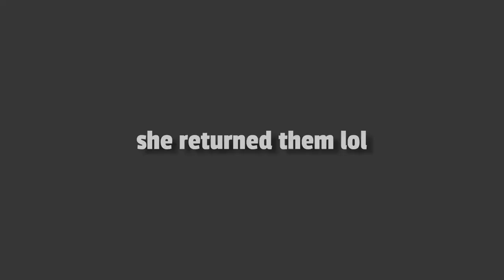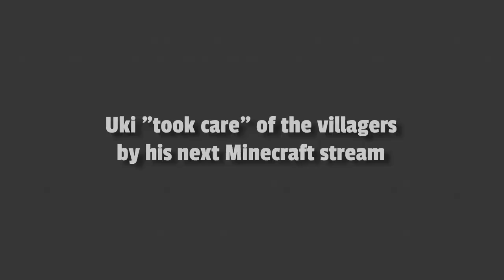Uki's new build is kinda... | Pomu visits the bathhouse ≪NIJISANJI EN≫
This is a bit late; the turtles have already been freed and the villagers are already gone, but this clips channel needs more of Pomu and Uki's Minecraft shenanigans and I just had to clip it anyway. Their dynamic is underrated and I need that roasting collab to happen. 😔✊

I was also gonna make a compilation of them, but it's too tedious so I'll just clip every moment they have from now on (if I can lmao)

A few things:
▪︎ I don't watch all of Uki's streams, and I'm just a beginner clipper, so there's no guarantee that I'll clip every single moment from them. Thank you all for understanding!
▪︎ Clips are only a small portion of a long stream, so some context from the VOD might be omitted. Please make sure to check out the VODs yourselves.
▪︎  Feel free to repost clips from my edits WITH CREDIT. Including the YT URL is enough.
▪︎ Please refrain from mentioning the livers' past lives in the comments. These videos are posted under official tags.
▪︎ If one of my videos are centered around a certain ship, please refrain from mentioning other ships in the comments section as to avoid any sort of ship wars.
▪︎ Lastly, I'd like to stay anonymous. Don't ask me for my personal social media, don't ask personal stuff in general, you get the idea.